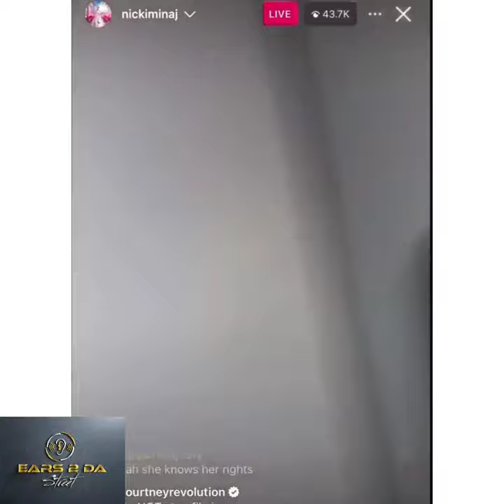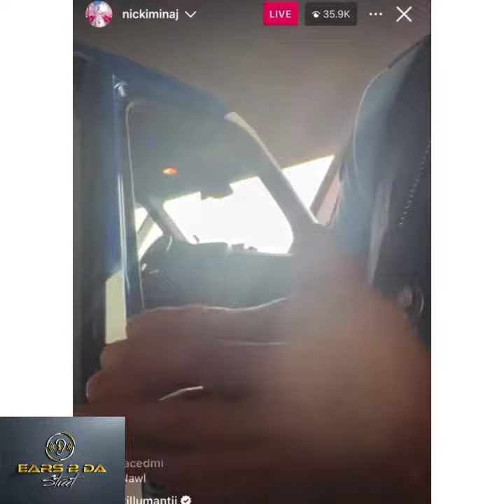Nicki Minaj arrested by Dutch police. Allegedly found pre rolled weed belonging to her security.